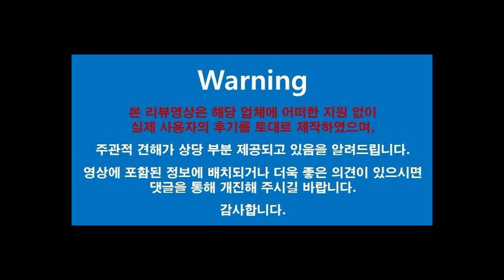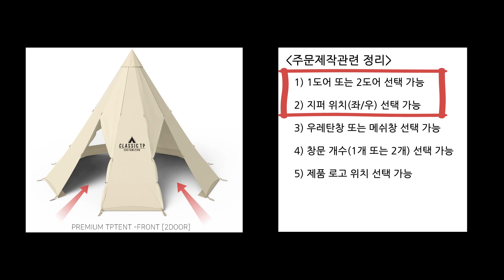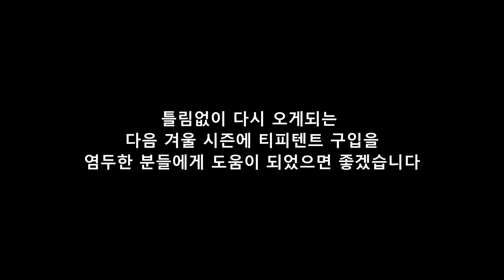[감성장박텐트] 클래식티피 프리미엄12각 & 펠릿연소기 리뷰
동계장박용 클래식티피(프리미엄,12각),
우드엔번 화목난로 및 펠릿연소기 조합의
리뷰 영상입니다

# 참고사항
 1) 일반적으로 3-4인 가족은 12각,
      4-5인 가족은 16각을 선택하는데
      중첩되는 4인가족의 경우,
      깔끔하게 정의 내리기 어렵습니다.
      개인의 편의와 기호에 따라서
      선택하시기 바랍니다.
 2) 펠릿 한 포(15kg / 6,500원)에
      최대 12시간 난방 가능
 3) 영상의 연통 높이 6.5m